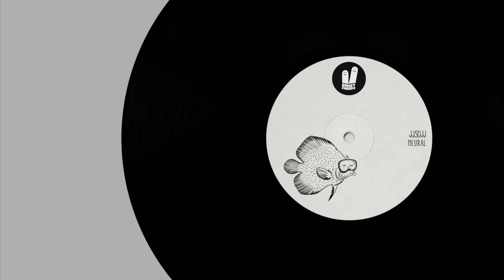jjsojj - Neural (Original Mix)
The fingers continue to smile, this time, the London based imprint is glad to welcome to the jjsojj.
The Brazilian dj, producers brings to the public a bold sound, without running away from his passions, now he gets on Smiley Fingers with a dreamy instrumental progression that bonds together the percussive elements with a solo jazzy piano… a sure secret weapon for your sets.